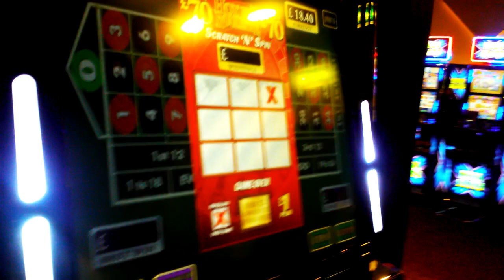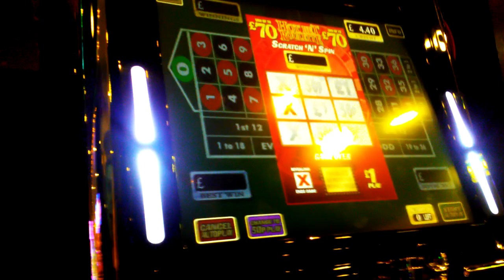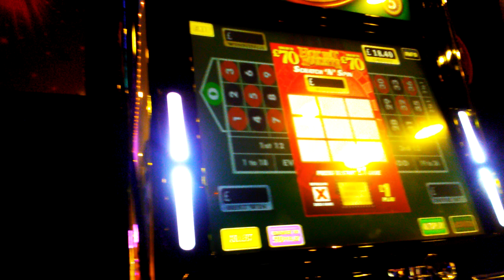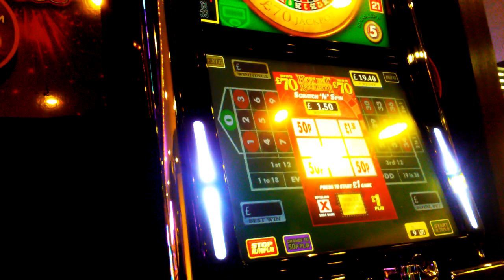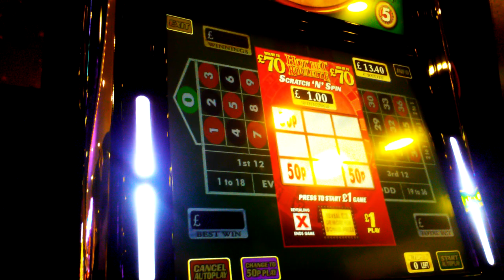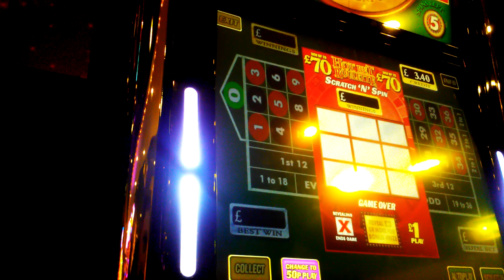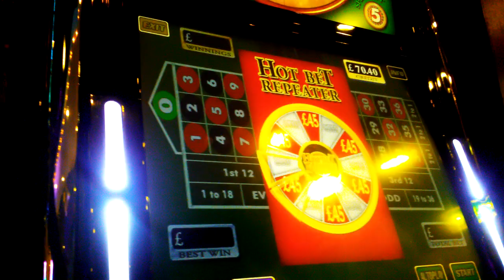MOF Vs £70jp roulette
MOF is back! loads of vids to come